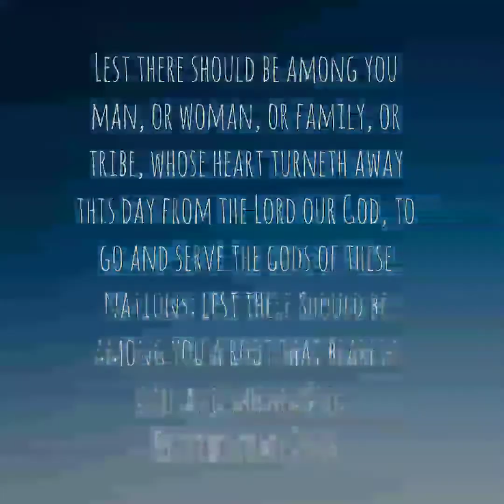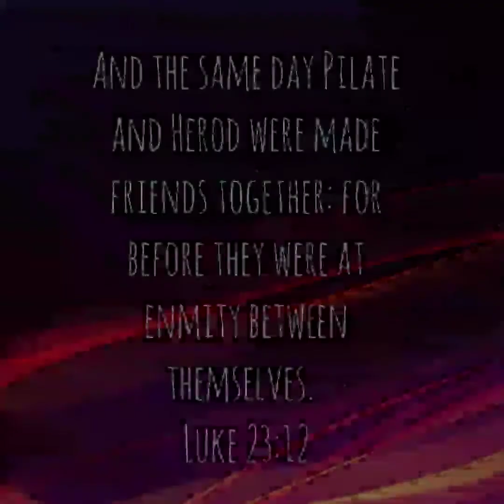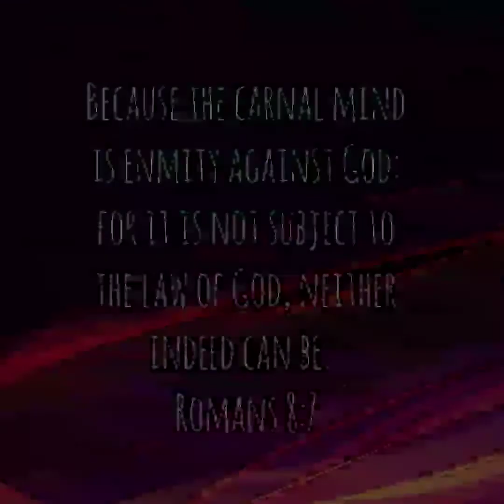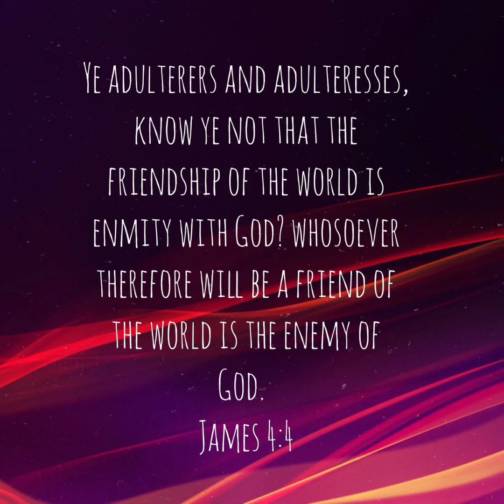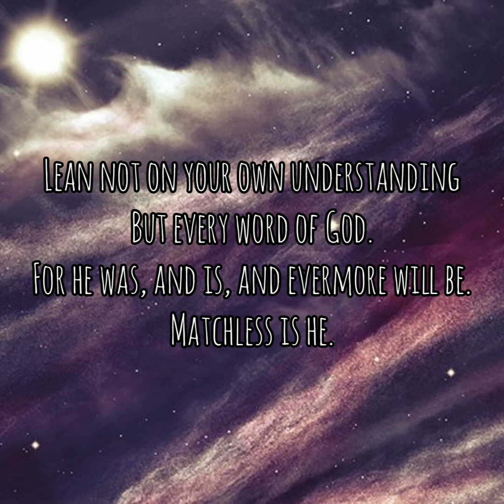A Prophetic Word From God! (The Last Revival Is Coming)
God Is Speaking In Many Different Ways And About Many Prophecies That With All Certainty Will Happen. Are You Prepared?